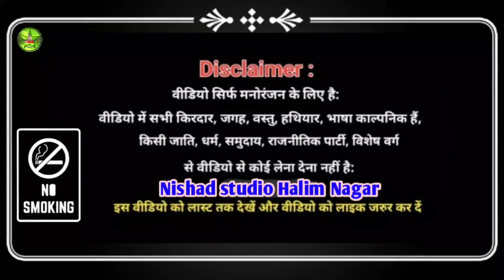Part~ 14 कोहराम मचा दूंगी उर्फ रेशमा बनी डाकू नन्हेंलाल की नौटंकी 9794058438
वीडियो सिर्फ मनोरंजन के लिए बनाया गया है
                  अपने दिल पर ना ले
                      धन्यवाद 🙏

 कंपनी मालिक -नन्हे लाल निषाद 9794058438
पता-फरेंदाहा पुरवा पोस्ट ग्वारी ब्लाक रेउसा डिस्ट्रिक्ट सीतापुर उत्तर प्रदेश
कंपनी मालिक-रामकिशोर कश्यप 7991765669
पता-पांडे सराय डिस्ट्रिक्ट सीतापुर उत्तर प्रदेश
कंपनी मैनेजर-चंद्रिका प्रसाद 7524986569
पता-फरेंदहा पुरवा पोस्ट ग्वारी ब्लाक रेउसा डिस्टिक सीतापुर उत्तर प्रदेश
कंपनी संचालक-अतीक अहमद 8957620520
पता-महाराज नगर डिस्ट्रिक्ट सीतापुर उत्तर प्रदेश
नौटंकी किस्सा
देहाटी नौटंकी
गाव की नौटंकी
नौटंकी कॉमेडी
नौटंकी गजल
नौटंकी डान्स
धार्मिक राम लीला
भागवत कथा
विशेष सूचना
और कलाकारों के प्रोत्साहन हेतु कॉमेंट करें. like करें. अभद्र कॉमेंट ना करें. मानवता को बनाएं रखने में सहयोग करें. हमारी वीडियो को सबसे पहले देखने के लिए घंटी 🔔 का निशान जरूर दबायें ताकि जो भी वीडियो हमारे चैनल पर अपलोड किए जाएं उनकी Notification आपको सबसे पहले मिल सके । धन्यवाद ।
अपनी नौटंकी  प्रोग्राम की शूटिंग कराने के लिए या वीडियो की रिकॉर्डिंग कराने के लिए संम्पर्क करे – (निषाद स्टूडियो हलीम नगर) ‚मोबाइल नंo – 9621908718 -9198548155